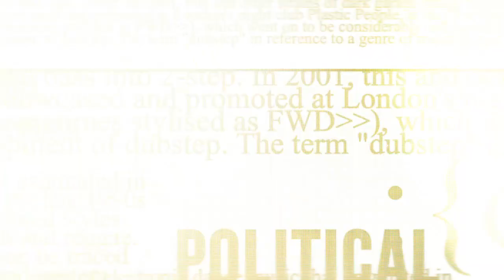Today here, tomorrow there! Pawan Kajal was reading 'Sher', then RS Bali asked many questions